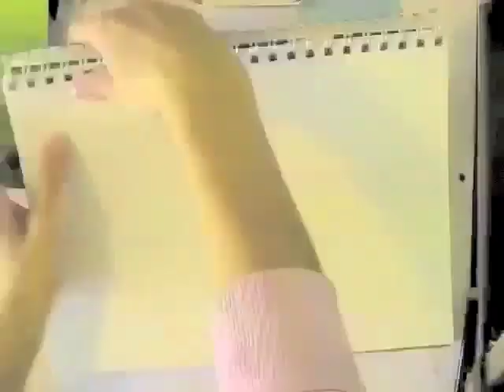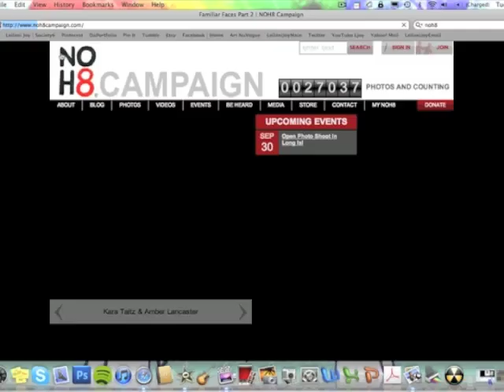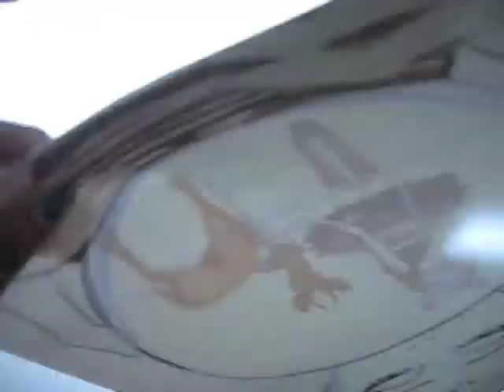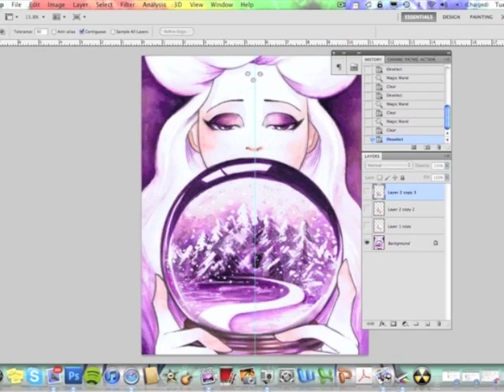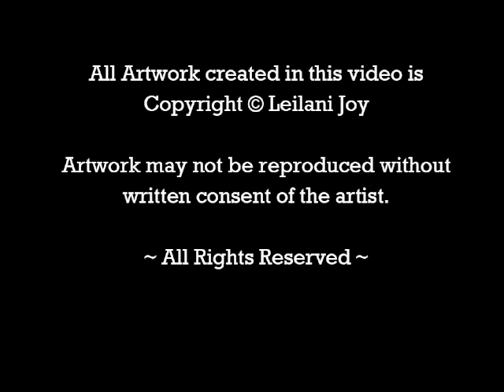Watercolor Illustration: The Snow Globe Masquerade: Collaboration Contest Winner #3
Time for my third and final collaboration contest winner! Today I'm working with Miss Gabrielle Dillard! I just love her unique whimsical style and I can't wait to work with her on a collab! piece! Watch how I combine my style with the winning entry and provide some watercolor painting tips and tricks!

¨¨¨°º©©º°¨¨¨¨¨¨°º©©º°¨¨¨¨¨¨¨°º©©º°¨¨¨¨¨¨

Instragram: MissLeilaniJoy